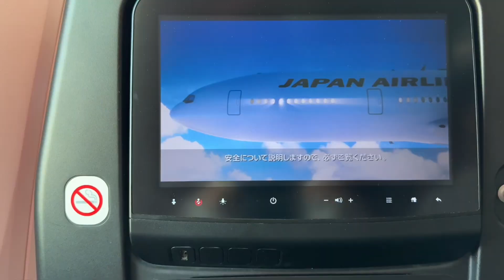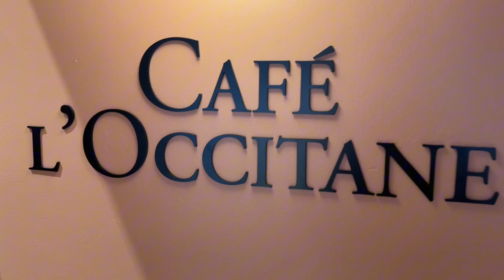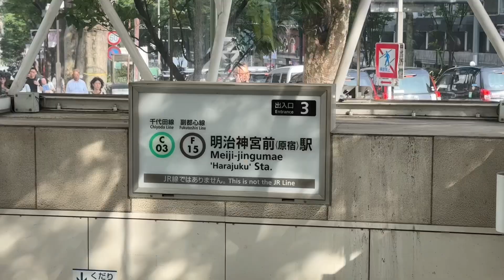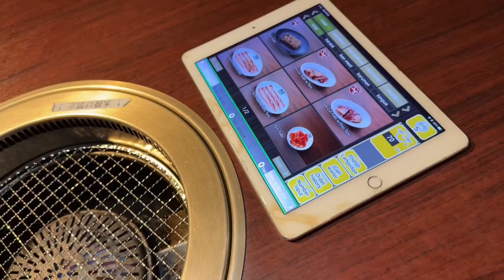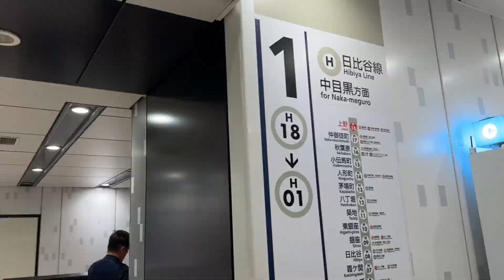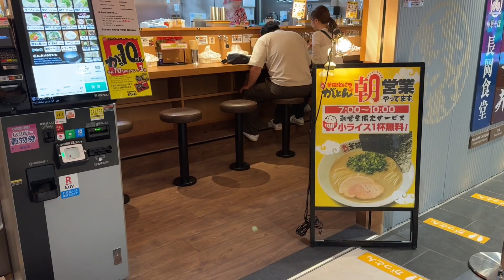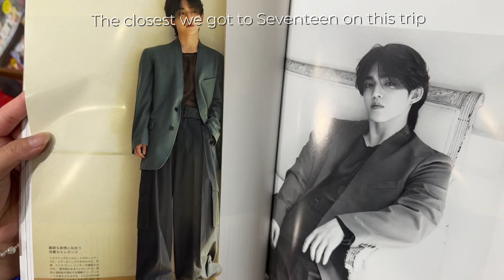I Woke Up in Japan: A Travel Vlog!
Join @pomaigutierrez1251 and I on our Japan adventure! While it may have been a short trip, it was definitely memorable! I seriously can’t wait to go back and explore more of the amazing country!

Let’s connect!

Insta and Threads: @sometimesthatgirl
Twitter or X: @sometimesthtgrl